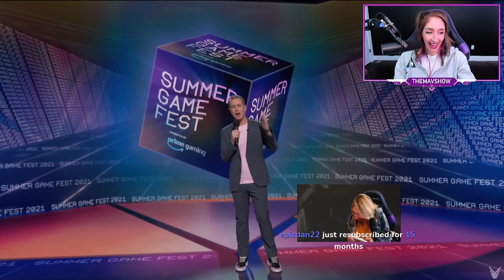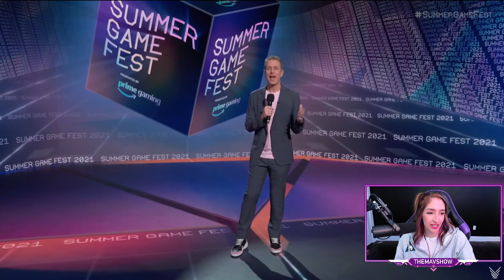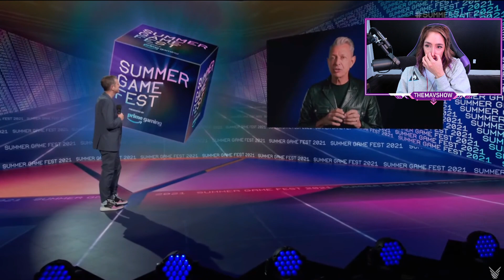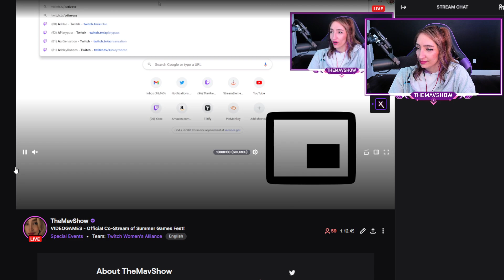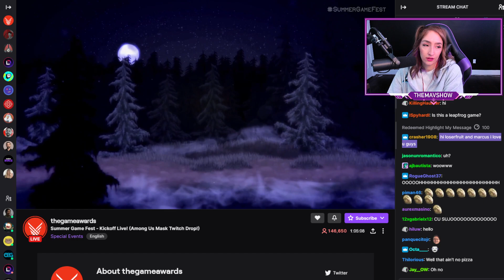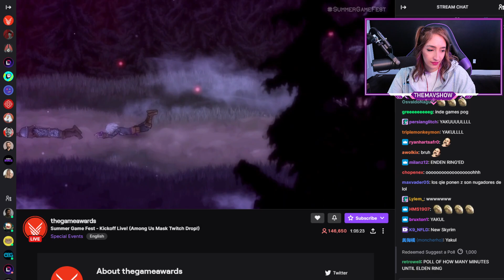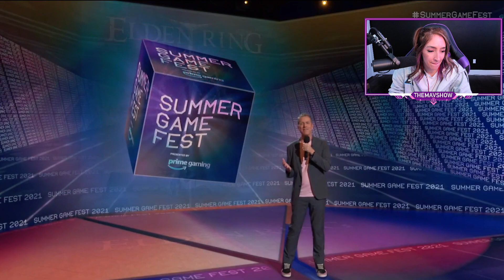ELDEN RING??? Summer Game Fest 2021 Full Reaction & Watch Party | TheMavShow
'Get a glimpse at the future of video games! Join host Geoff Keighley for a live Kickoff event for Summer Game Fest, filled with world premieres, special guests, and musical performances by Weezer, Japanese Breakfast, and the Sonic Symphony Orchestra. Followed by Days of the Devs.'